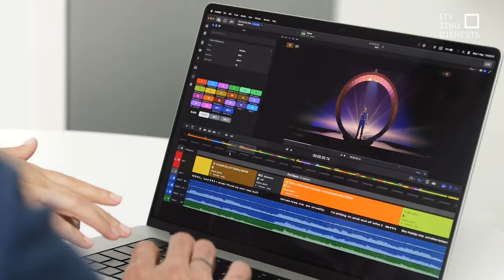Dons stāsta par sajūtām pusotru mēnesi pēc Eirovīzijas dziesmu konkursa fināla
Pusotrs mēnesis ir jau pagājis kopš Eirovīzijas fināla. Koncerts izskanēja, balsojums beidzās un mākslinieki devās savās dzīves gaitās. Mūsu finālistam Donam daudz laika atpūtai neesot bijis - vakar tika pabeigti darbi pie albuma ieraksta. Un jau sākts strādāt pie augustā gaidāmā koncerta. Vai ir vērts māksliniekiem mēģināt tikt uz lielo Eirovīzijas skatuvi un kā mainās dzīve pēc konkursa?